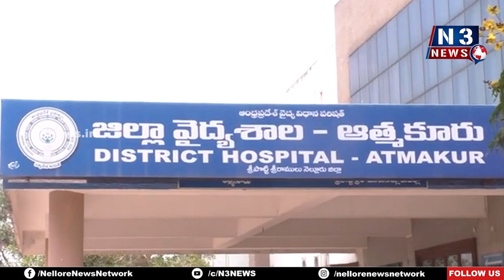ఆత్మ‌కూరులో ప‌ర్య‌టించిన క‌లెక్ట‌ర్ హ‌రినారాయ‌ణ్‌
జిల్లా ప్ర‌భుత్వాసుపత్రి ఆక‌స్మిక త‌నిఖీ
రోగుల‌కు అందిస్తున్న వైద్య‌సేవ‌ల‌పై ఆరా
బ‌ట్టేపాడులోని హెల్త్‌సెంట‌ర్‌, అంగ‌న్‌వాడీ కేంద్రం ప‌రిశీల‌న‌
అధికారుల‌కు ప‌లు సూచ‌న‌లు ఇచ్చిన క‌లెక్ట‌ర్‌